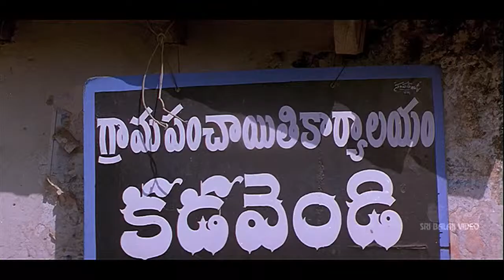Veera Telangana Movie Komaraiah Killed Scene | R Narayana Murthy | Sri Balaji Video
Watch Veera Telangana Movie Scenes (720p) Starring R Narayana Murthy, Vijayaranga Raju, Krishneswara Rao, Nataraj, Chakrapani, Direction - Producer and Music by R Narayana Murthy.

Yadagiri (R Narayana Murthy) is a working under local landlord (Vijayaranga Raju). That landlord used to harass the people of the village and treat every village as a bonded labour to him. He usurps the properties of the people and amasses huge wealth and commands the entire village. Even he doesn't allow the children to go to school and become literate and makes them to work in his backyard. At this juncture, Andhra Maha Sabha emerges from the Communist Party of India and the leaders gives a call to the people to revolt against the landlord and also against the Nizam.

The CPI leaders exhort the people that they need not pay any tax on their land and take away the yield to their homes instead of sending them to the landlord's house. This irks the landlord who complains to the Nizam Nawab that the people are revolting against the government and is avoiding payment of tax. So the Nizam Nawab tells his military commander to crush the movement. The military commander, who was a Muslim, starts killing people mercilessly and in addition to the government military, he prepares a group of private army called Razakars and incites them to kill people, who talk against the Islam religion and the Nizam Nawab.

Once a youth takes part in a procession called by Andhra Maha Sabha and succumbs to a bullet injury from the landlord's sister. Landlord orders that nobody should touch the dead body and no one should help in cremating him. But Yadagiri, who was going by that way helps the woman to shift the body for funeral. This irks the landlord and punishes Yadagiri. Not only that, he tries to thrash Yadagiri's mother, which forces Yadagiri to revolt against the landlord and join the Andhra Maha Sabha and takes up a rifle for an armed struggle. How the Nizam's military commander ruthlessly killed people and how the Andhra Maha Sabha's army reacted to the acts? How they took revenge against the killing of their leaders? Answers to all these question form part of the climax.